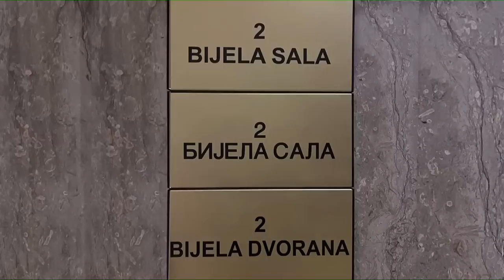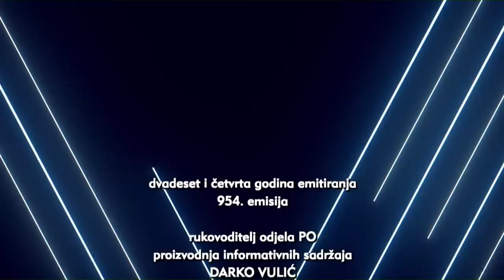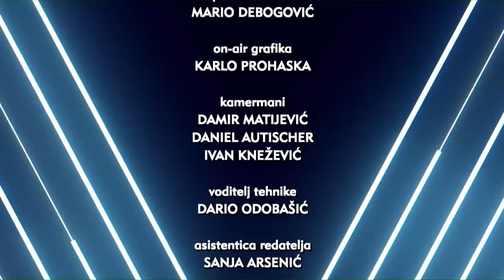Nedjeljom u 2: Elmedin Konaković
U novom izdanju emisije gost je ministar vanjskih poslova Bosne i Hercegovine Elmedin Konaković.